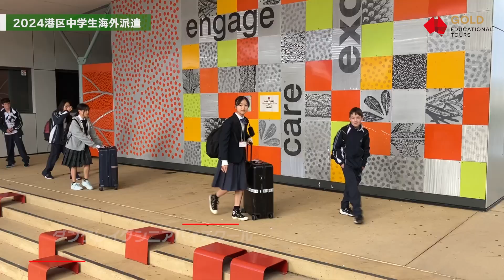(2024年8月) 港区中学生海外派遣・西オーストラリア・パース研修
0:10 パース中心部の空撮と集合写真
0:24 STEM プログラム
0:45 キングスパーク訪問
1:00 ホストファミリーとの出会い
1:39 リッジビューセカンダリカレッジ
2:36 ダンクレイグシニアハイスクール
3:04 リッジビューセカンダリカレッジ
3:25 ダンクレイグシニアハイスクール
4:21  リッジビューセカンダリカレッジ(フェアウェル）
5:23 ダンクレイグシニアハイスクール(フェアウェル）
7:24   リッジビューセカンダリカレッジ
7:45  ダンクレイグ・シニアハイスクール
8:15 スクールバディとお別れ
8:47 パース中心地
8:57 パース駅
9:15 歴史的な町フリーマントル
9:22 ユースリーダーとアクティブラーニング
(v5)